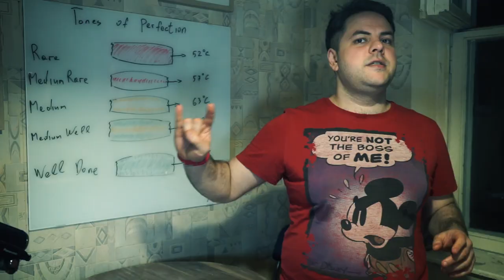Well Done 4: Аджапсандал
Грузинское, армянское, азербайджанское и, главное, легкое блюдо. Которое может быть тем, что необходимо в данный момент — закуска, гарнир, горячее и холодное.